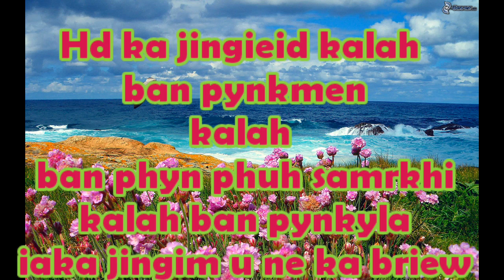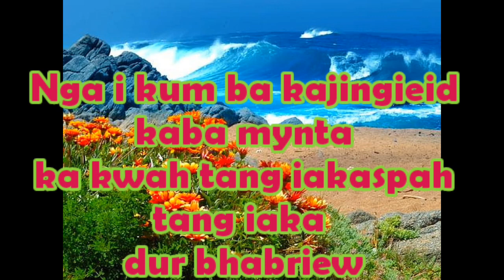Katno kalong kabasngewsih hanga pyrkhat iakajingieid hakine kisngi kibamynta, Status video khasi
katno kalongkaba sngewsih haba nga pyrkhat iaka jingieid hakine ki sngi kibamynta#Khasi video WhatsApp Messenger status#